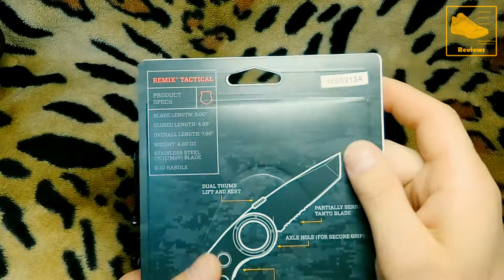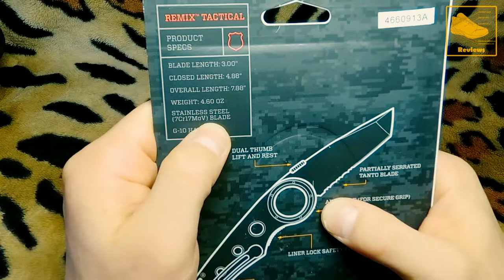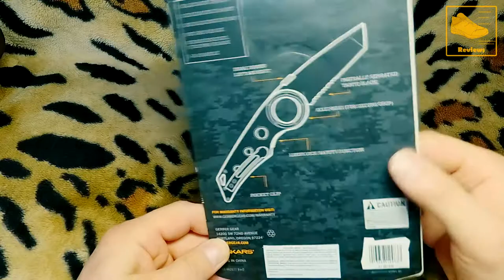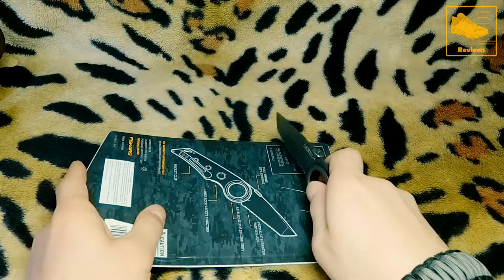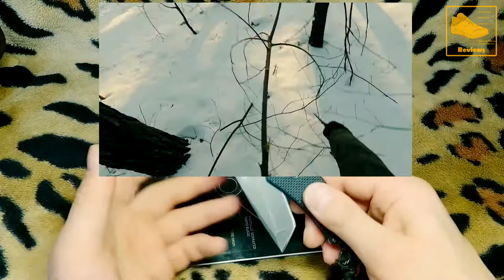Нож Gerber Remix Tactical | Обзор и тесты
Обзор на Gerber Remix Tactical
В видео я постарался рассказать об этом ноже, которым уже год пользуюсь почти каждый день. Так же есть тесты на резку этим ножом.По всем вопросам пишите комментарии.